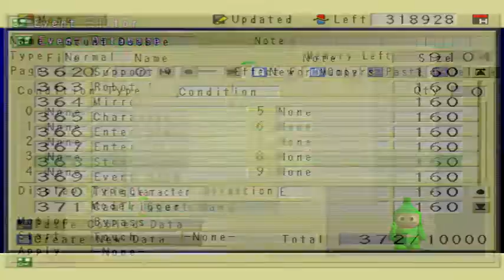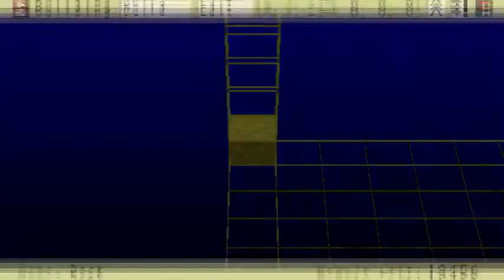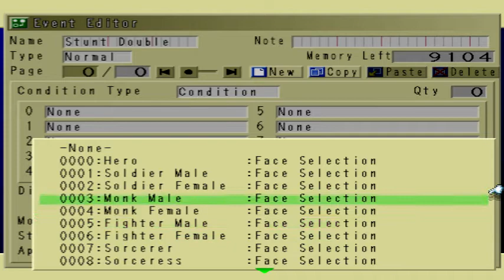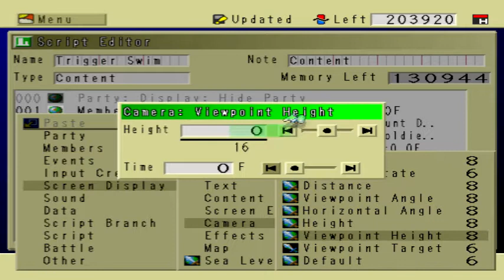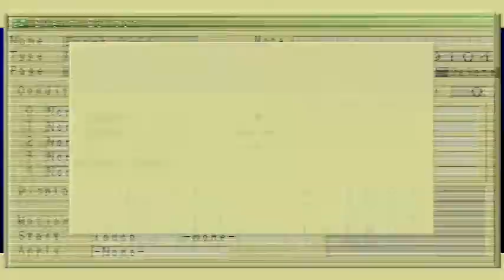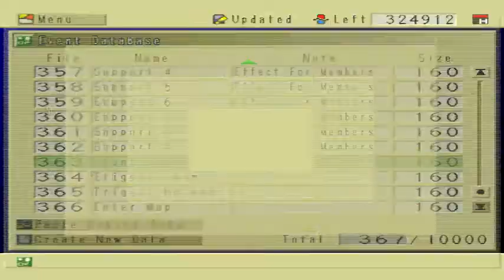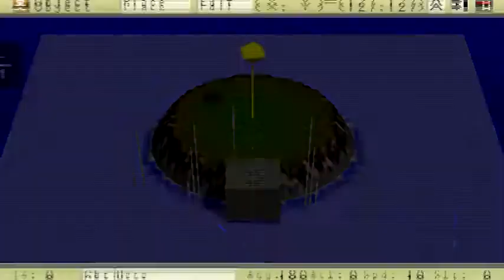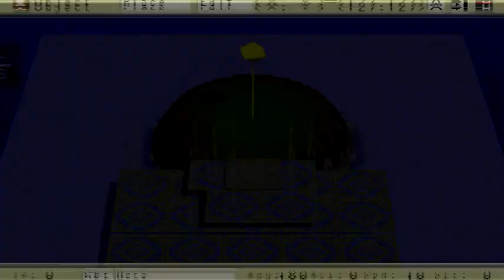RPGM2 - Swimming Tutorial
This is an advanced tutorial. This video assumes the viewer knows their way around RPGM2. Therefore, if you are a beginner this video will be somewhat difficult to follow.

Sorry for such a long video. Most of the video consists of explanations as to why things are done the way that they are done. I had to explain things because the methods for making the character swim almost seem arbitrary. The good news is that there are NO variables, NO flags, and little scripting. Unfortunately, there are some minor glitches and possibilities for bugs to occur (which I address in the video as well).

The tutorial ends at about 35:00. The rest of the video explains how to make a "diving board" in which the character can relocate to the water from a high place.

You can also animate your character falling into the water, which is not shown in this tutorial. Nevertheless, it is something that can be done.